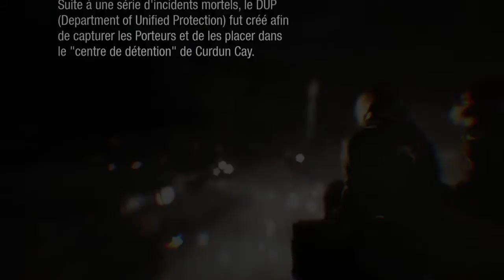Let's play // Infamous First light ep1 "Ma vie de junky"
Plop à tous;

Aujourd'hui, avec le pouvoir du fluo on fait des choses fantastiques.

N'hésitez pas a liker si ça vous a plus et a commenter pour me dire ce qui ne va pas, pour m'encourager, proposé d'autre chose, sujet de discussion ou autre ;)

Chaine: Reviljdm
Idpsn: Reviln1 et JDMsh0t.